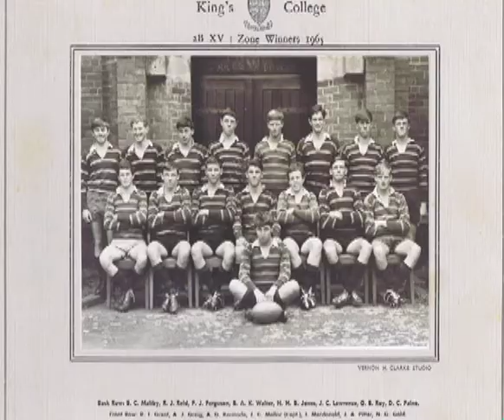Funeral photo tribute for Iain MacDonald